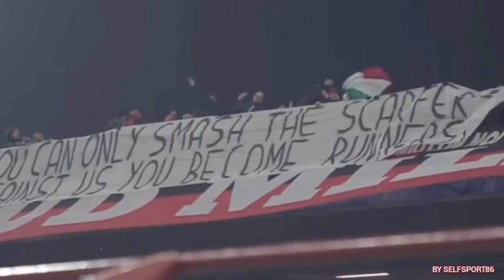MERCATO MILAN,SCENARI POSSIBILI, PRIORITÀ IL TREQUARTISTA